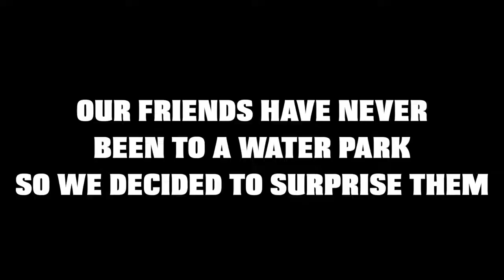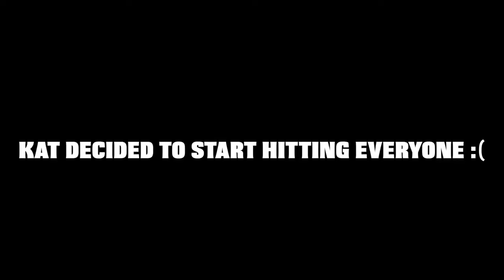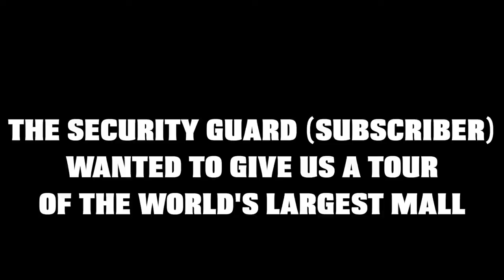24 HOUR OVERNIGHT IN THE WORLD'S BIGGEST WATERPARK!!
We spent 24 hours overnight at a waterpark!! We rode some of the scariest waterslides and had to play the most extreme game of hide and seek from everyone to pull off the overnight challenge at the world's largest indoor waterpark at American Dream Dreamworks Waterpark!

License (Reused allowed)